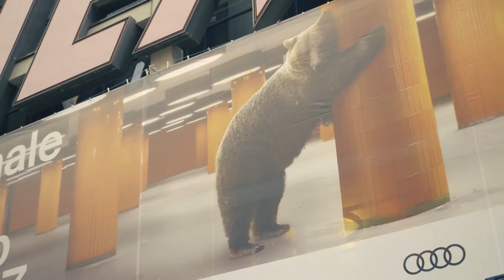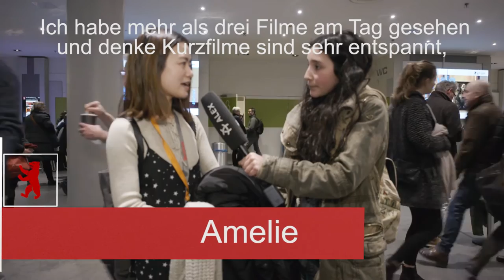Berlinale 2017| Berlinale Shorts | Kurzfilmspezial Kplus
In diesem Video könnt ihr uns zu den Kplus-Kurzfilmen der Sektion Generation begleiten. Aber was macht eigentlich einen guten Kurzfilm aus? Klickt euch durch und findet es heraus!

Die Bärenstark-Redaktion berichtet aktuell von der Sektion "Generation" der 67. Berlinale. Dieses Jahr könnt ihr uns durch verschiedene Formate begleiten:
Im Deep Talk gehen wir gemeinsam mit unseren Interviewpartnerinnen und -partnern genauer auf verschiedene Themen ein.
Behind the Scenes entdecken wir, was hinter der Welt der Internationalen Filmfestspiele steckt.
In der Kategorie Critics sagen wir unsere Meinung zu Filmen, die wir uns angesehen haben?
Über Movies lernen wir etwas von großen Filmemachern und finden heraus, was so einen richtig guten Streifen ausmacht.
Bunt und lustig wird's in der Quatsch-Kategorie, hier lassen wir unserer Kreativität und guten Laune freien Lauf!
Wenn ihr nichts mehr verpassen und hautnah bei unseren Erlebnissen dabeisein wollt, abonniert unseren YouTube-Kanal und schaut auch mal auf unserer Website (digga.alex-berlin.de), bei Facebook Instagram (baerenstark_berlin) und Twitter (baerenstarkalex) vorbei!